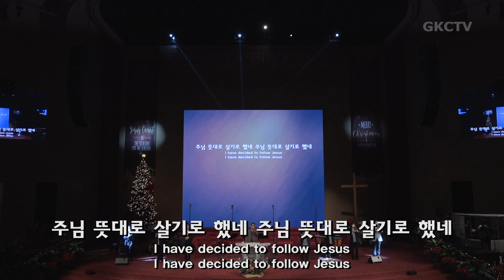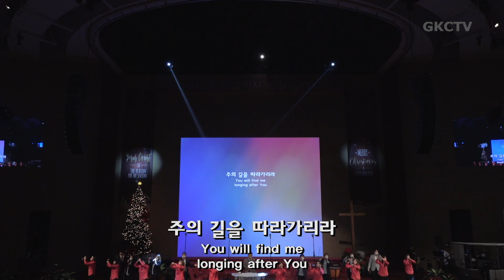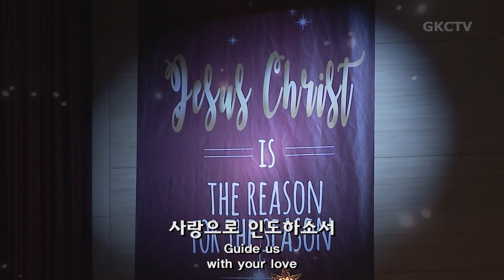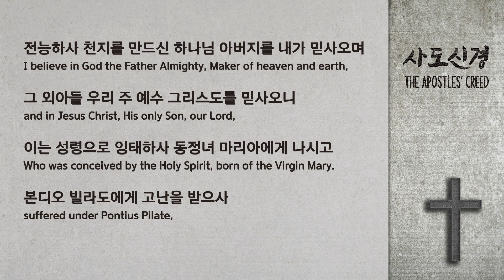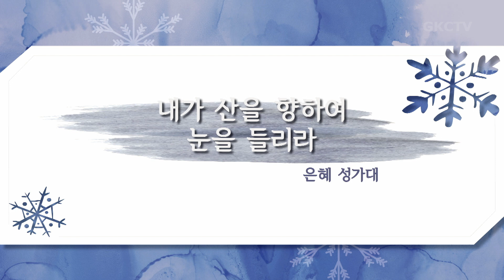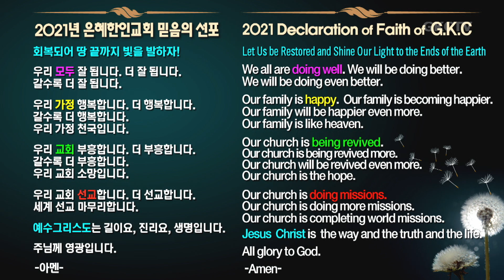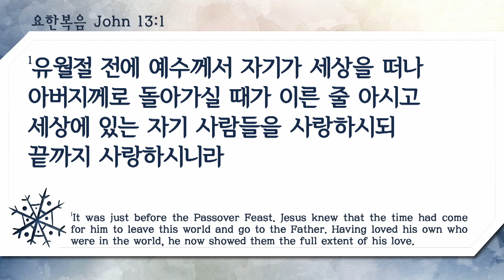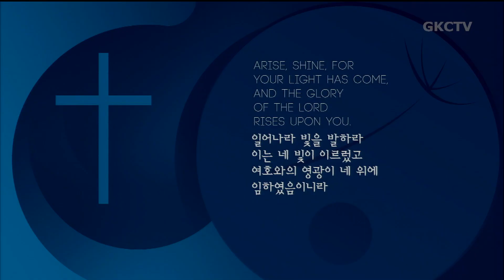은혜한인교회 주일예배 120521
은혜한인교회 주일예배 2021년 12월 5일

GRACEMI.com | GKCTV.com